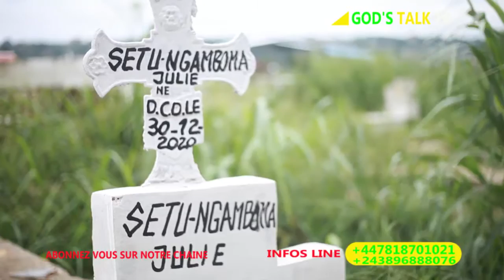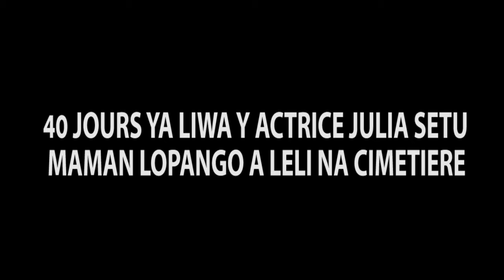40 JOURS Y ACTRICE JULIA MAMAN LOPANGO A LELI MONINGA NAYE NA CIMETIERE